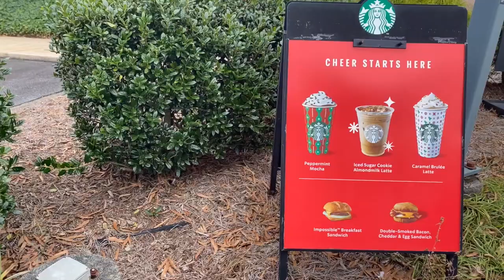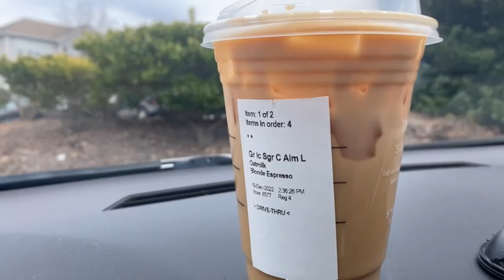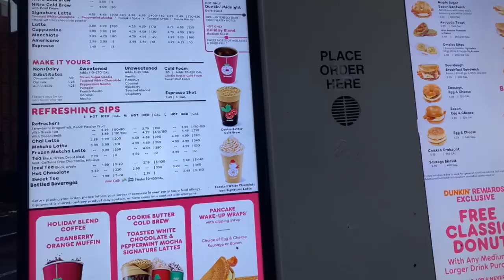Trying Holiday Drinks | Vlogmas Day 19 & 20 ❄️ 💕| Keiona Janaé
Happy Vlogmas Day 19 & 20 Beautiful People! We now have 5 days left until the end of the road! In this video I am trying holiday drinks from both Starbucks and Dunkin' Donuts!

IT’S KMARSH SAWEETIE 💕